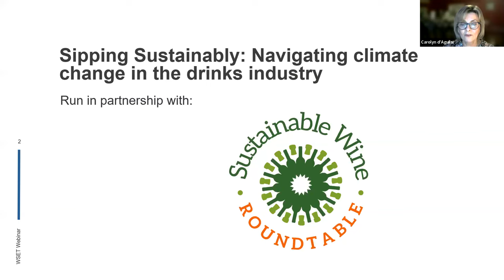WSET Industry Talk - Sipping Sustainably: Navigating climate change in the drinks industry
WSET launches its new Industry Talks series looking at the impact of climate change across the global drinks industry.

Extreme weather is changing the way crops grow, affecting water supplies across the world, and is forcing businesses to adapt and adopt new strategies to mitigate their impact.

In this webinar, our panel of experts discuss the realities across the supply chain, how their organisations have taken action, and share practical advice about the action you and your organisation can take to make more sustainable choices.

Catch up on our webinar where we explored the action collectively needed from the drinks industry to combat the impact of climate change.

Speakers:

Chair - Tom Owtram, General Manager, Sustainable Wine Roundtable

Michelle Bouffard DipWSET, sommelier, author and wine critic

Ruth King, Program Manager, Sustainable Winegrowing British Colombia

Rui Pedro Silva, Sustainability and Process Engineering Director, Cork Supply

Annabel Thomas, founder and CEO, Nc'Nean Distillery

WSET’s new Industry Talks series will explore key topics impacting the global drinks industry, discussing environmental impact, changing drinking habits, sustainable business practices and creating a more accessible and diverse drinks industry. These sessions are free to join and welcomes anyone that is interested in the topic, and wants to learn more and understand how they can take action.